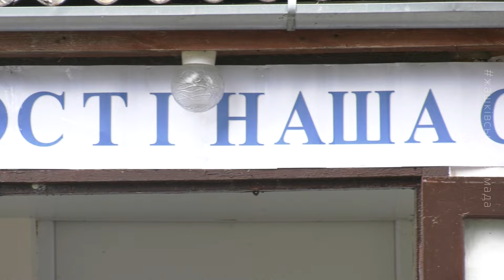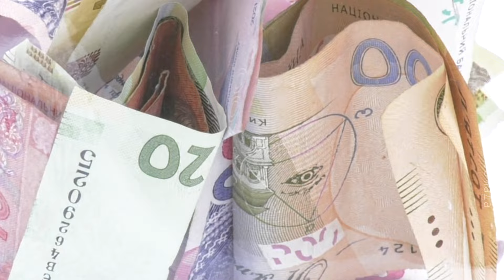🎤Співали патріотичних пісень, розігрували лоти та збирали кошти для ЗСУ🇺🇦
🌤В останню суботу липня у невеличкому мальовничому селі 📍Зелений Ріг, що входить до складу Жашківської міської територіальної громади, вперше провели благодійний захід на підтримку української армії. Він відбувся в рамках концертного туру «Разом до перемоги», ініційованого відділом культури, молодіжної політики, спорту та туризму міської ради спільно з КЗ «Жашківський МБК».
🎶Цього року підхопили ініціативу й учасники художньої самодіяльності Зеленорізької філії комунального закладу та разом зі старостою Безпечнівсько-Зеленорізького старостинського округу Тетяною Лихопій організували патріотичний захід. Небайдужі жителі та гості села охоче підтримали ідею та долучилися до патріотичного заходу. Разом їм вдалося зібрати 💰12 310 грн, які спрямували на 💳волонтерський рахунок, кошти з якого використовуються для закриття потреб військових.
🤝Очільник Жашківської громади 👤Ігор Цибровський дякує всім, хто виявляє ініціативу та небайдужість в цей час, гуртується та вірить у беззаперечну перемогу України. Разом переможемо!